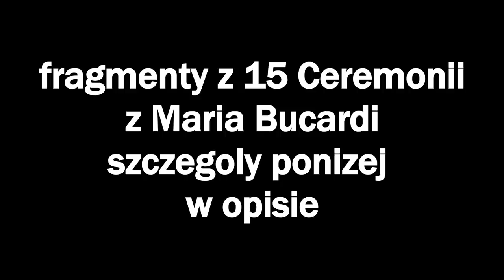502. Ceremonia z Marią Bucardi nr 15 fragment - jak materializować marzenia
Namaste, pragniesz korzystać z moich książek, audiobooków, filmów i spotkań? Tak, to jest możliwe :-) Załóż sobie bezpłatne konto na moim blogu
Chcesz dodatkowo dołączyć do Ceremonii online w każdy czwartek? Wypróbuj dostęp na tydzień za 33 zł :-)

Z moca pozytywnych wibracji Twoja Maria Bucardi